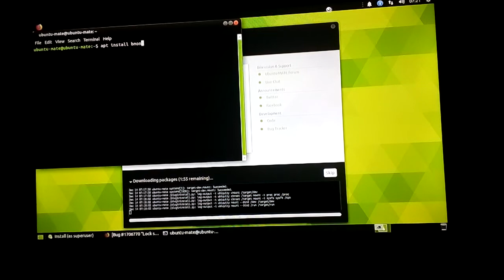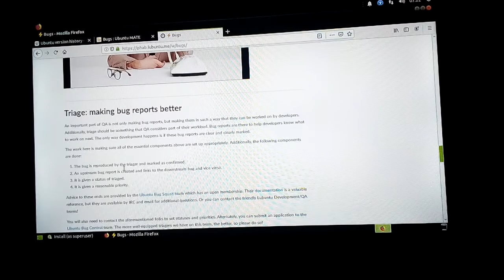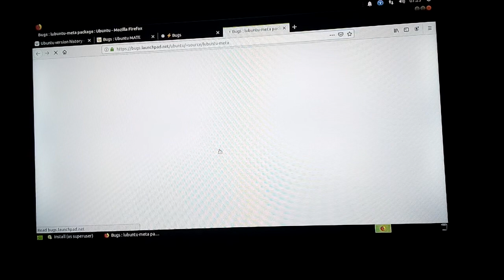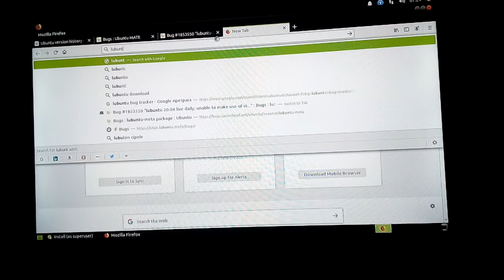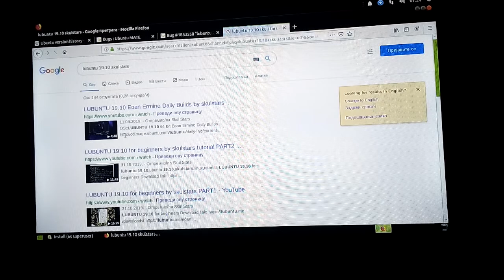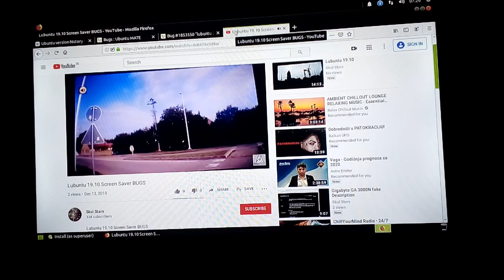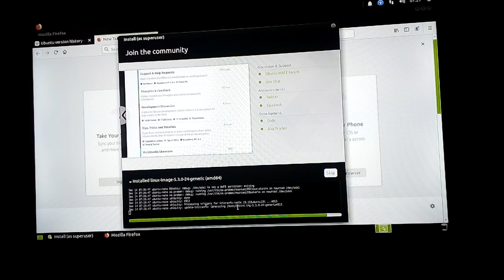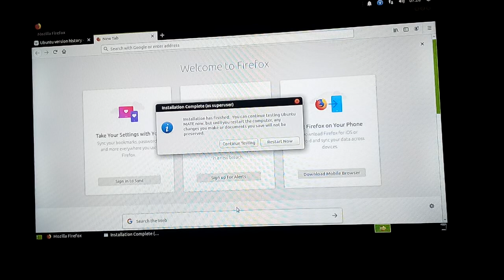Ubuntu Mate 19.10 install Gigabyte GA-3800N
ubuntu 19.10 Mate ,UBUNTU 19.10,
Store 'n' Go V3 USB 3.0 Flash Drive 32 Gb
UBUNTU  Mate 19.10  for beginners

Media Codec:
sudo apt update
sudo apt install libdvdnav4 libdvdread4 gstreamer1.0-plugins-bad gstreamer1.0-plugins-ugly libdvd-pkg

Apps:
Video recorder:
sudo apt-get update && sudo apt-get install obs-studio

Net mobile:(VIPMOBILE)
 Kucni net
Vipmoble.rs